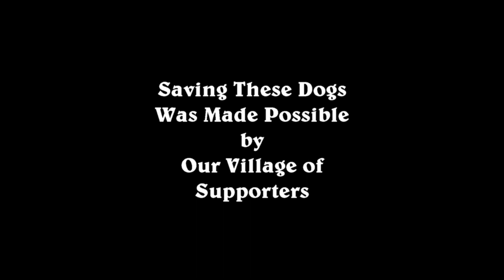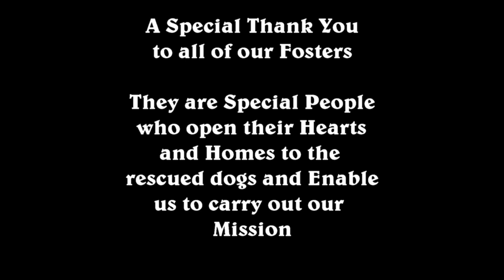CCR Adopted 2022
Our adopted dogs in forever homes in 2022